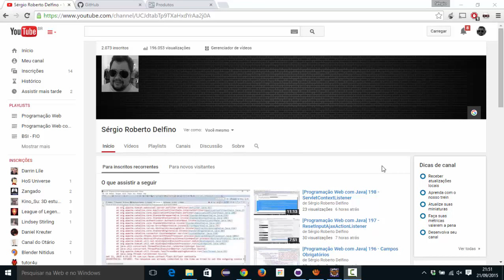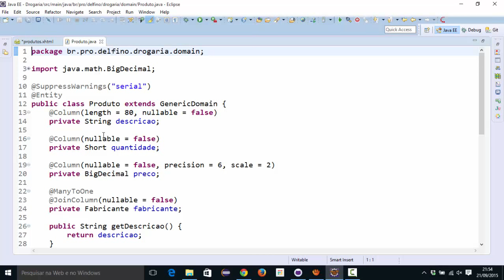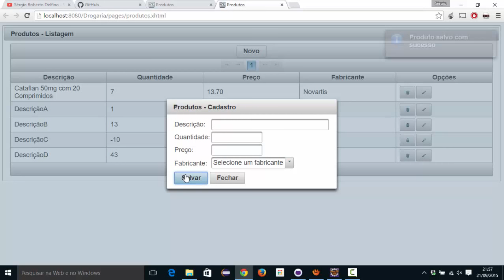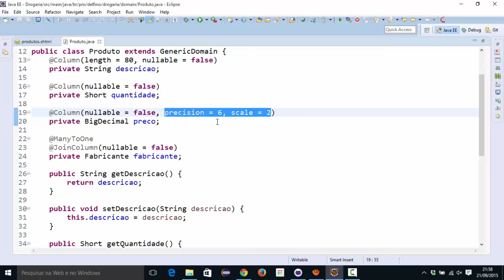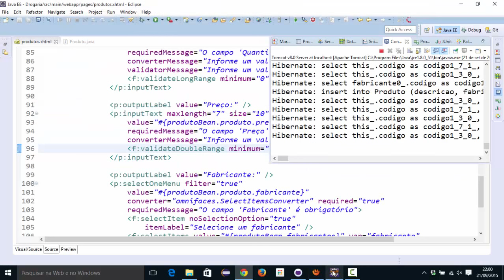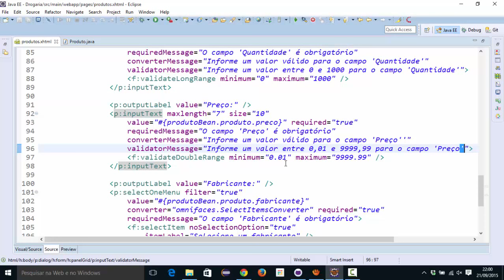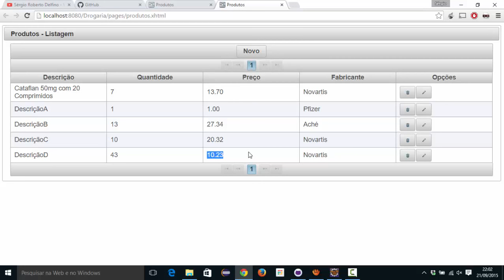[Programação Web com Java] 200 - Validator Message